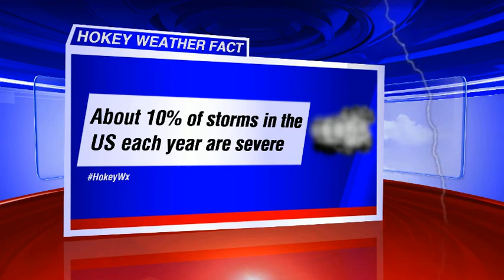Hokey Video Blog 2/22/14